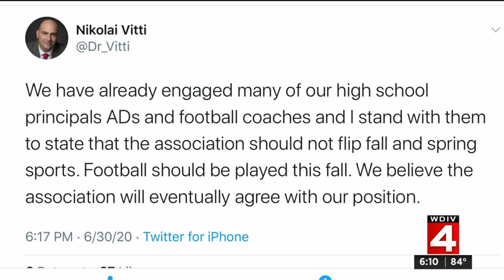Football moved to spring? Swapping fall, spring Michigan high school sports seasons under consid...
Michigan Gov. Gretchen Whitmer has suggested swapping the fall and spring seasons for high school sports, moving close-contact sports like football to the spring while socially distanced sports like golf, tennis and track could move to the fall.